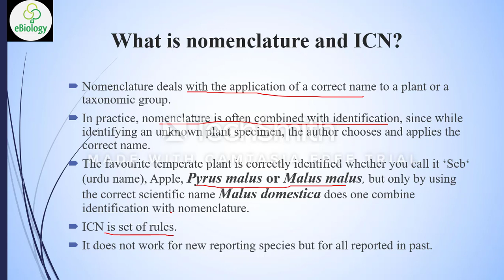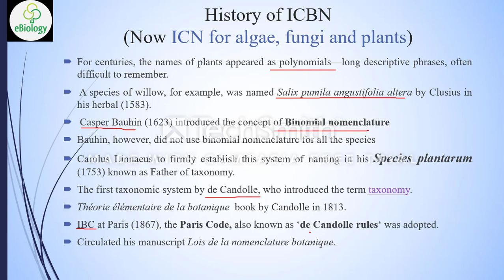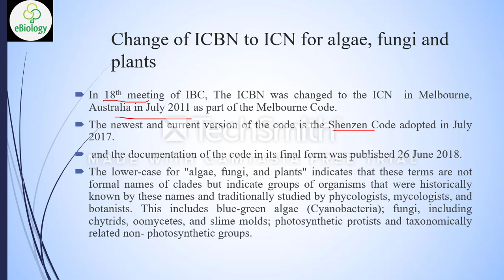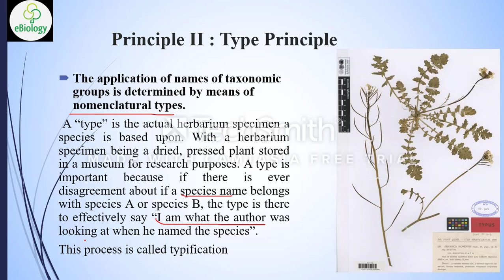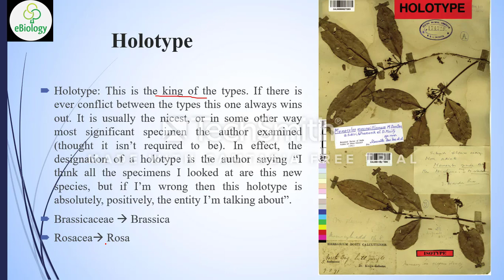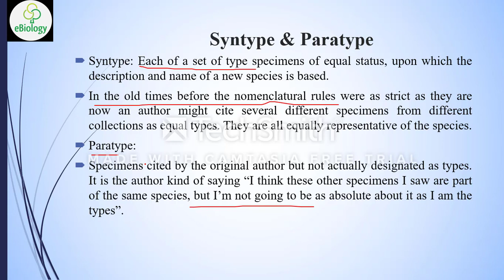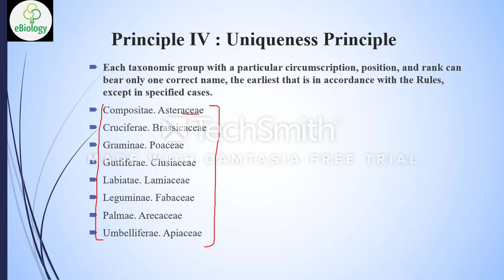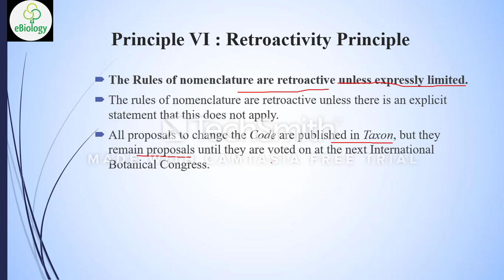ICN for algae, fungi and plants (former ICBN) || Background, Introduction, principle & Typification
What is nomenclature and ICN ?
Brief History
Typification
Principle of ICN for algae, fungi and plants